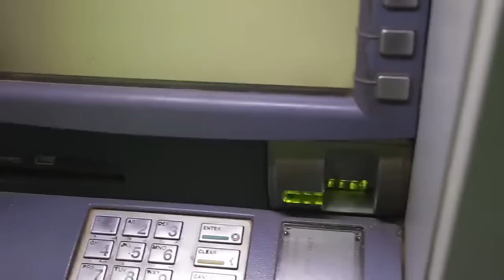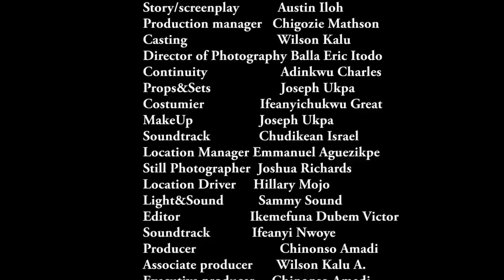She Used 2 Be A Poor Forsaken Village Girl Until She Ran Into A Rich Prince That Married Her/Movies